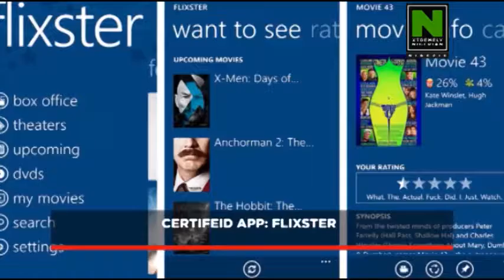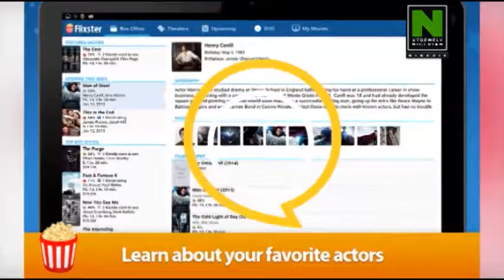NIGEZIE CERTIFIED APP: FLIXSTER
Flixster is an all-inclusive application that performs well in many regards and offers excellent features to give you the most information about films as possible. To get more gist checkout the video.